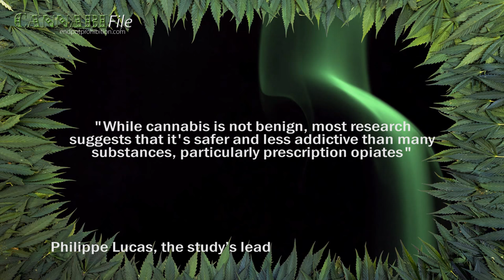Cannabis an ‘Exit’ Not a ‘Gateway’: Study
Cannabis is an 'exit drug' not a 'gateway drug', according to a new study.